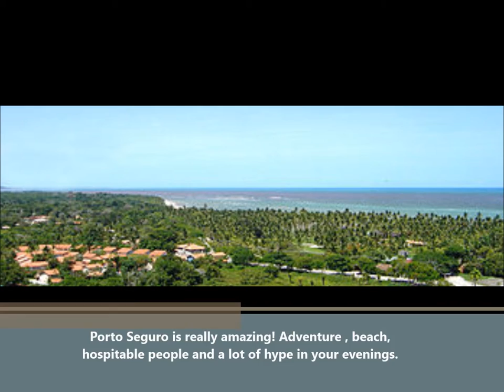Porto Seguro, Bahia, Brazil (In english)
Video about Porto Seguro, Bahia, Brazil for English course with teacher Thiago de Freitas.